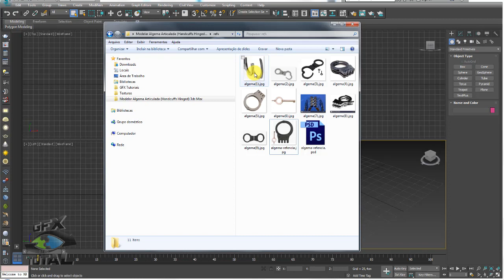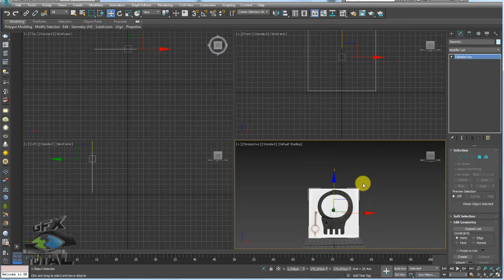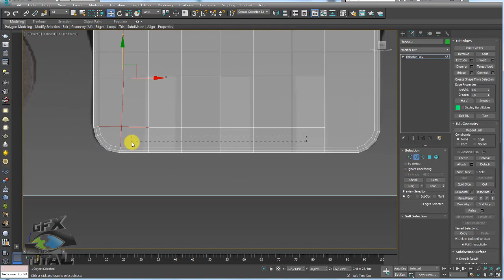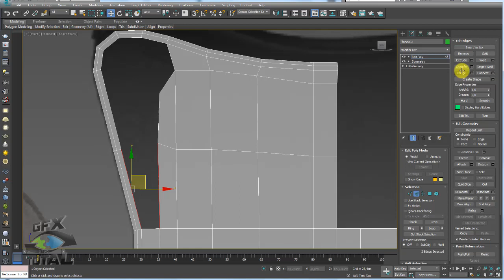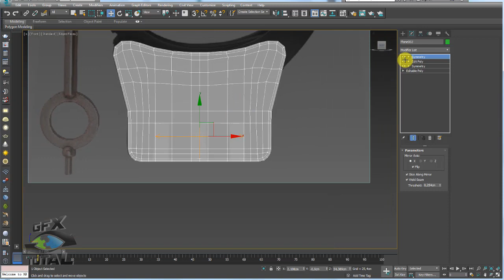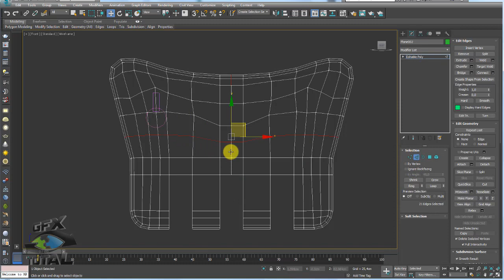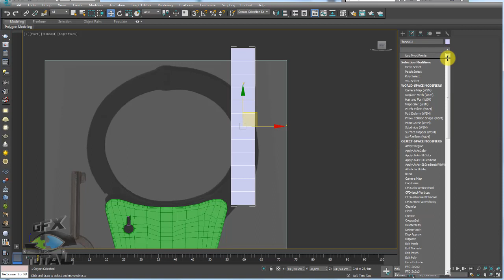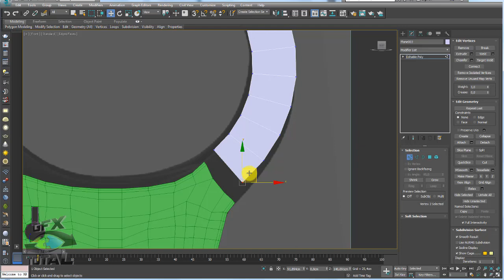Modelar Algema Articulada Handcuffs Hinged 3ds Max Parte 01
GOSTOU?
Então seja bem-vindo! (;